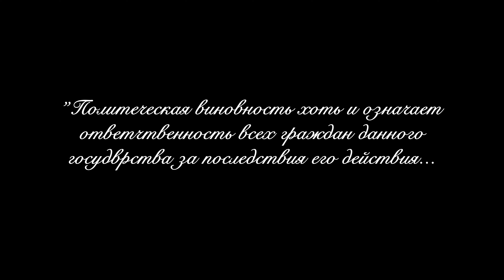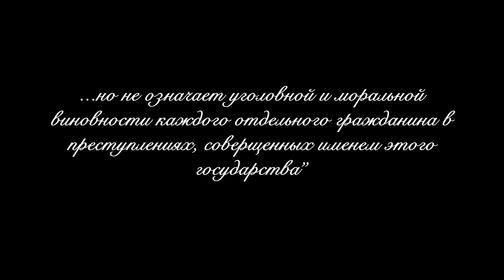Вяленые томаты дома | 2022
ПОМОЩЬ КАНАЛУ✅
Разовая, по средствам сервиса CloudTips
Спасибо от всего сердца🤝🙏❤️

Ингредиенты:

Для вяления
- томаты сливовидные - 720 гр
- рассол из под лимонов - 4 ч.л (8 гр) или соль - 1 ч.л (7 гр)
- тимьян - 1 гр
- чеснок - 15 гр
- смесь 5ти перцев - 1 гр

Для маринования и хранения
- томаты вяленые - 250 гр
- уксус бальзамический - 1 ст.л (10 мл)
- тимьян и розмарин - по 1 гр

👇👇👇Интересные видео 👇👇👇

Как Приготовить Тыкву Конфи. Быстрый И Простой Способ

«КУХНЯ БОЧАНОВА», это авторский кулинарный проект, созданный  для тех, кто готов на эксперименты со вкусом и не боится пробовать что-то новое!!!

Большая коллекция видео-рецептов проработанных до мелочей и бережно снятых в формате 4К.

Позволь себе расширить горизонты своего кулинарного опыта. Готовь вместе со мной.

Пусть завораживающий процесс приготовления еды станет для тебя формой медитации и позволит хоть не на долго отвлечься от ежедневной суеты.

Спасибо🤝👌💪

Всем мир✌️